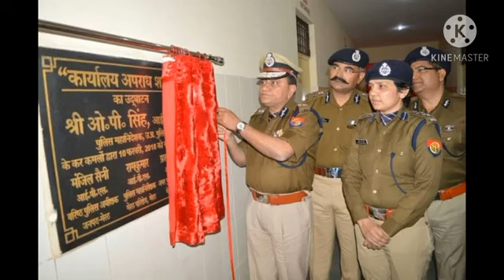IPS motivation /upsc /IAS delhi police lbsnaa ||babu tere ladle ka time an de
Channel is for All aspirants to motivate them to achieve success. .

      [IMPORTANT NOTICE ]
These all things are copyrighted. We are not right owner of the voice or music we just make this video to motivate student.

 We just edite and publish for education purpose only.